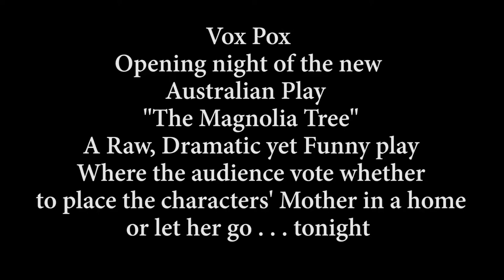Michael Reveals The Opening Nights Verdict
A New Melbourne play asks the audience to vote on whether to put their Alzheimic mother into a nursing home or to kill her, and last night; opening night, the audience voted to let her go.

I'm Stunned!

The Magnolia Tree is a revolutionary play. A Moral Drama, the play has two endings and the audience vote for the ending they think is morally appropriate.
The play centres around three siblings who have come together to discuss something very close to their hearts – their ailing Mother.
The topic, choosing mum a Nursing Home. Their Mother has advanced Alzheimer's. But Jack, has another idea. He wants them to let Mum go tonight, and he has brought with him the means to do it. Tonight he will not only try to convince his sisters that this is the loving, and therefore moral thing to do, but he will try to talk one of them into doing it. And he will be so powerfully convincing that audiences may find themselves not only being convinced that his way is right, but wondering whether this is a new morality struggling to evolve. On the other hand, they may also feel that this is pure evil, hidden in the sheepskin of logic.
And last night, opening night, and in a full house, the vote was close, but death won.
Here is an audience member talking about the shock verdict.

Michael Griffith